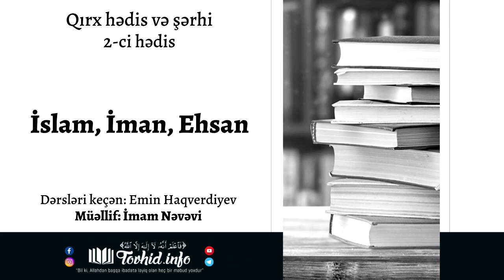İslam, Iman, Ehsan | Emin Haqverdiyev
2-ci hədis